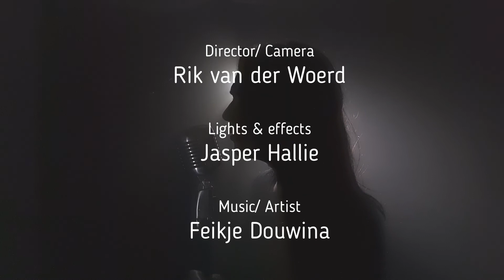Feikje Douwina- Smoke & Mirrors [Behind The Scenes]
This was such a fun project to do. I knew exactly what it was that i wanted to create in this video, but putting it all together on a low budget was a bit of a challenge. A special thanks to the Theatre 'de Schaffelaar' for letting me borrow their haze machine, To Jasper Hallie for being so wonderfully talented with lights and effects, and ofcourse my darling Rik, who supports everything creative i come up with.. Enjoy these few clips from behind the scene of shooting the musicvideo of 'Smoke & Mirrors'..